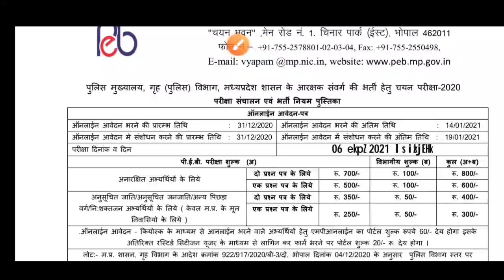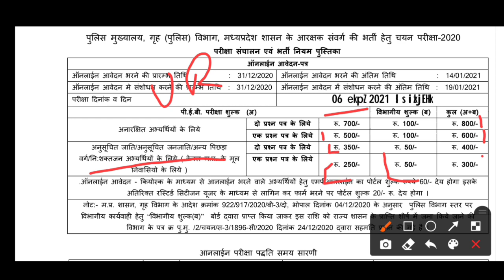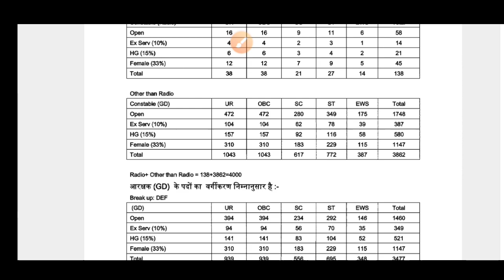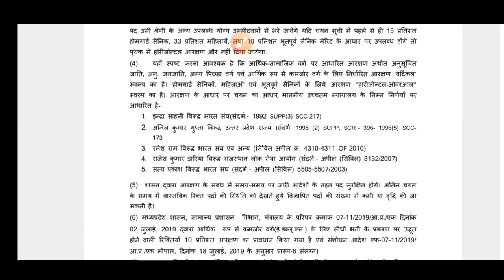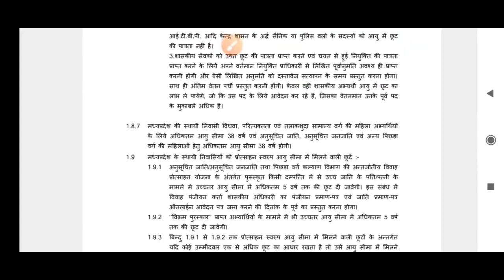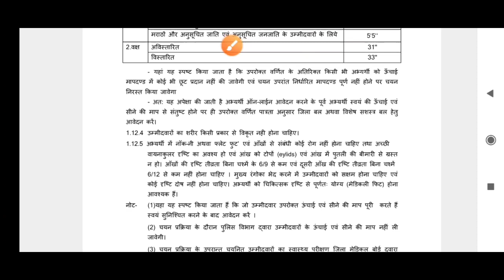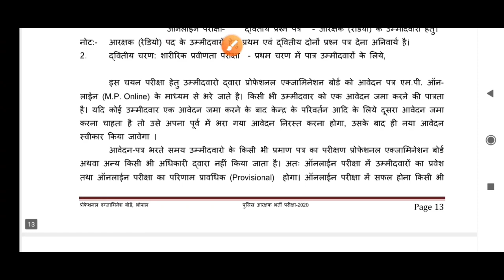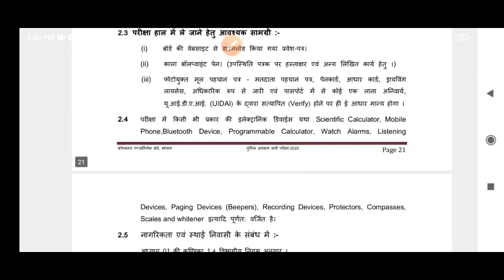Mp police constable vacancy 2021 official Notification Out Now | by Arun Patel | gyan shala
📚 Reference books --
R S Agarwal for maths
Sharda publication for mats
Lucent Gk
Lucent Hindi
Lucent Science
Arihant Manak Hindi
Arihant Resioning